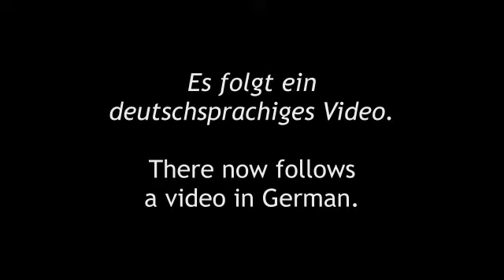Die Sonne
Die Sonne ist so was von faszinierend. Schade, dass nicht alles im Leben so einfach sein kann.